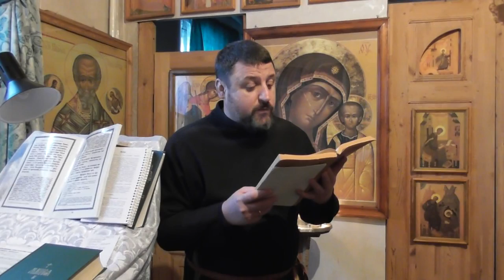Св. Иоанн Златоуст. Подражай не ленивым, а ревностным в деле Божием.